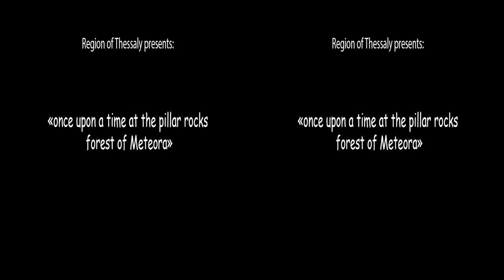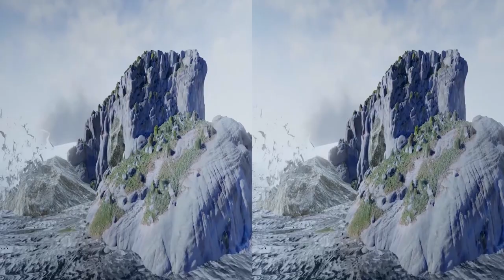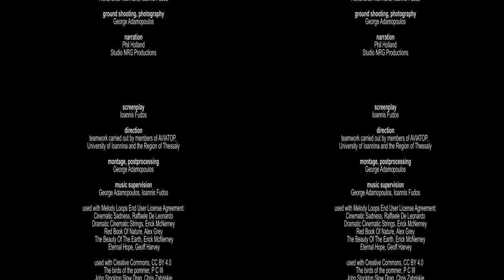Once upon a time at the pillar rocks forest of Meteora (1080@30p, 3D, 6min)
The history of the elements that constitute the unique region of Meteora, Greece that we all marvel at today.

The full 15-minute 3D (stereoscopic) movie can be watched at the "Digital Projection Center for the History and Culture of Meteora" of the Municipality of Kalampaka

Developed by Aviatop and the computer graphics research group of the University of Ioannina on commission by the Region of Thessaly.